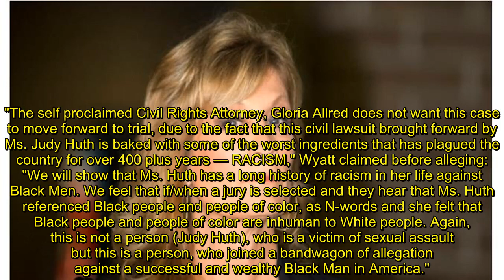Bill Cosby trial date set in civil lawsuit over alleged 1974 Playboy Mansion sexual assault